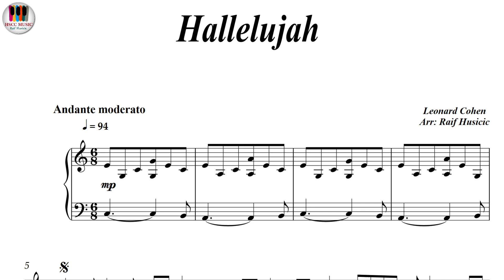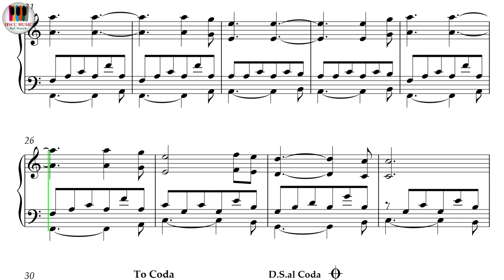Hallelujah - Leonard Cohen, Piano Sheet Music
Buy PDF